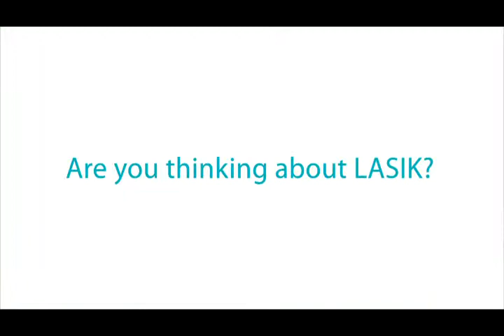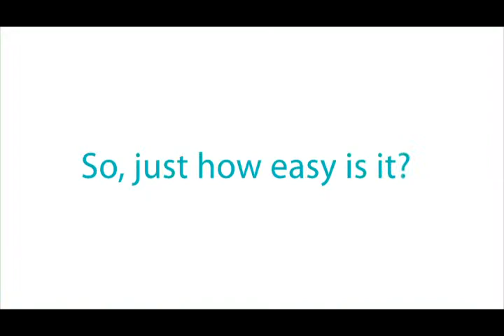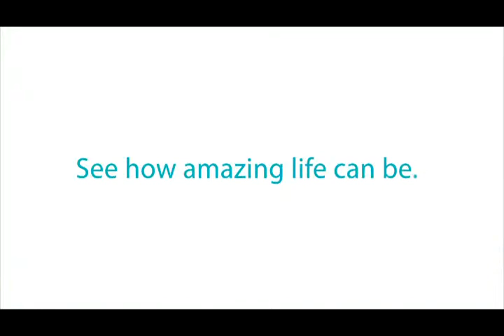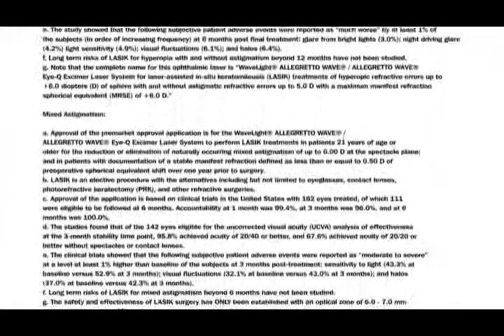Dr Dello Russo Discusses the New Wavelight Technology For Lasik Procedures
This video discusses many patients who have underwent Lasik with the new Wavelight technology. This technology allows patients to have customized Lasik procedures for each individual. The testimonials discusses the procedure, and how Lasik has changed their lives forever. Dr. Dello Russo is a Lasik surgeon in New York and was one of the first surgeons to offer this new Wavelight technology in his four offices in Long Island, New Jersey, Brooklyn and Manhattan. for more information